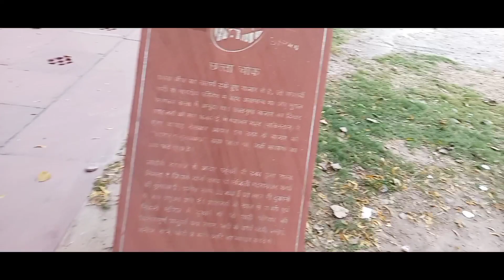MY FIRST VLOG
Red fort (lalquila)

First time i went delhi for make a video for you.
I make a video of lalquila.and ways of delhi.

The Red Fort or Lal Qila (Hindustani: [laːlqiːlaː]) is a historic fort in Old Delhi, Delhi in India that served as the main residence of the Mughal Emperors ...

Owner: Mughal Empire (1638–1771); Maratha Empire (1771–1803); British India ...

Location: Old Delhi, Delhi, India

Built: 12 May 1639 – 6 April 1648; 374 years ago.

Built by: Shah Jahan

Architect: Ustad Ahmad Lahori.

Location :-  Netaji Subhash Marg, Lal Qila, Chandni Chowk, New Delhi, Delhi

ceative common - Attribution 3.0 unported